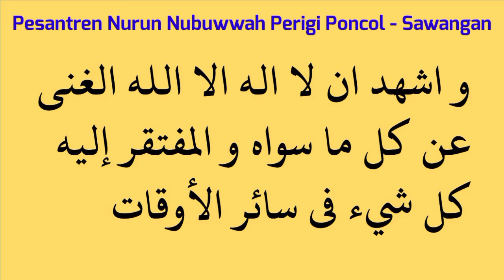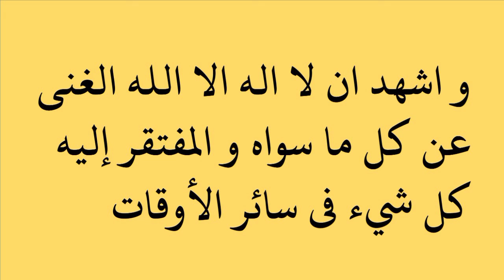Video ke_2 Kajian Kitab Tijanud Darory (Bahasa Indonesia) disertai Tarkib (Nahwu Sorof)